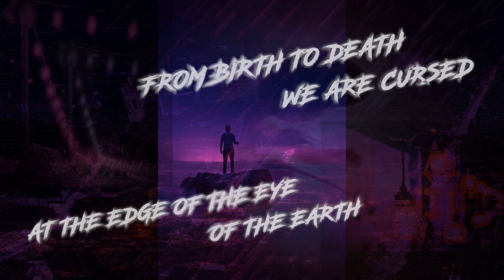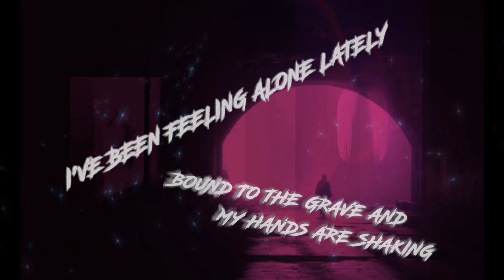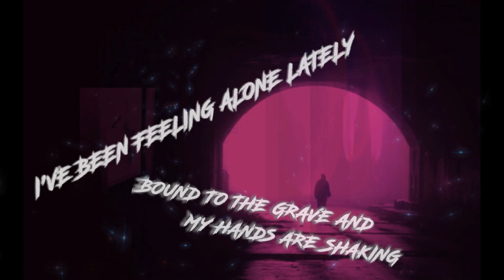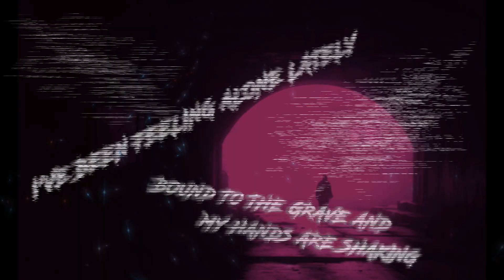DEAD ATLANTIC - LOST IN THE DEADLIGHTS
Melodic metal outfit Dead Atlantic from Baltimore, Maryland have released their latest single “Lost in the Deadlights”, taken from their upcoming album ‘Lost’ to be released by Zombie Shark Records in spring of 2021.

The band has released the following statement, “We couldn't be happier to be a part of this amazing roster, alongside so many talented artists. We are excited to work with a team who shares our creative and artistic vision. We would like to extend a big THANK YOU to
everyone who has supported us over the years. We hope you enjoy our debut release
coming soon via Zombie Shark Records!”

Dead Atlantic’ music can be described as a creative mixture of thrash metal and modern metalcore with tinges of death metal, groove metal, nu-metal, and hardcore. The group’s debut album ‘Lost’ boasts 11 tracks and is set to be released later this year, was produced by Sean Underwood and Parker Yowell at Fatemaker Recording Co. & Parkolepsy Productions.

Zombie Shark Records founder Noah “Shark” Robertson remarks, “I first discovered Dead Atlantic when I was touring with Motograter. They put on an amazing live performance and they are definitely a hard-working and passionate group of guys. We’ve stayed in touch over the years and I’m happy to have them join the Zombie Shark Records family!”

Dead Atlantic is:

Alex Lupin - Vocals
Sean Atlantic (Underwood) - Guitar/Vocals/Keys
Mike Stearns - Guitar
Greg Cook - Bass
Parker Yowell - Drums.